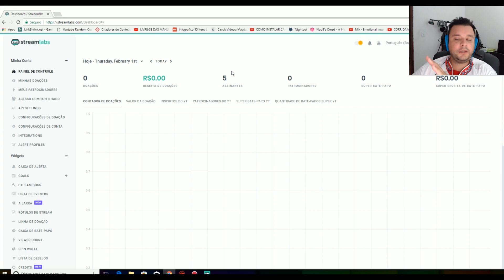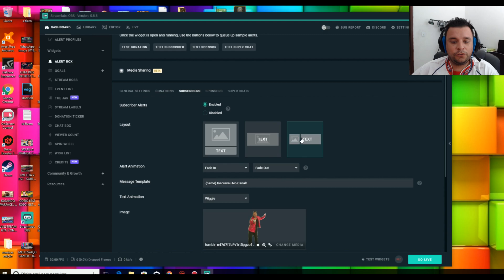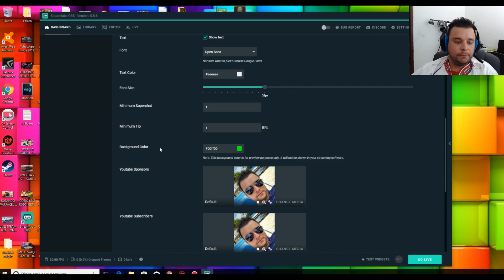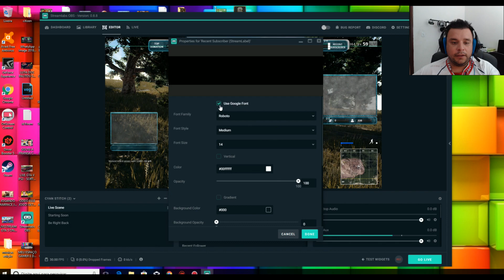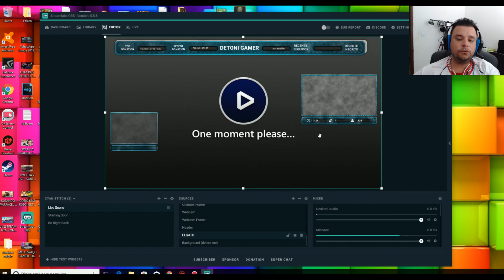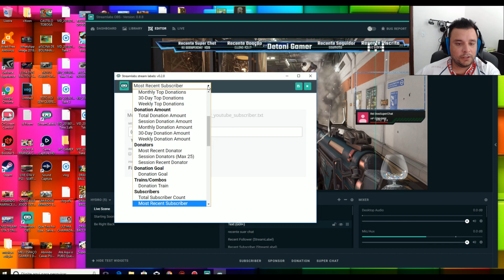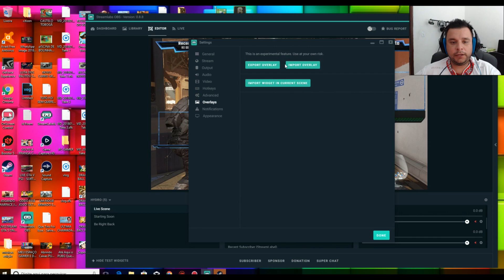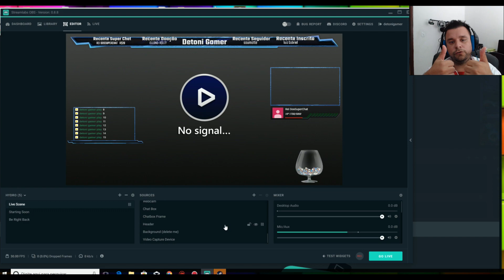O NOVO OBS STUDIO STREAMLABS OBS - COMO CONFIGURAR 2018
Tenha seu nome personalizado no Chat!
Emoticons exclusivos quando for liberado!
Os patrocinadores tem acesso ao grupo exclusivo do Discord somente com patrocinadores.
Participação em Lives Exclusivas para Patrocinadores 1 vez por mês entre outras coisas.

Nome: - Canal

5° Nome:   -  Valor:   -  Link Canal:   -

 Loots Top 5

1° Xandinho Games Vga
2º Guimeiras
3º Ellono
4º Lilao
5º Thiago fontenele

Canais Parceiros

Caixa Postal

Ramon Detoni
Agência: 423128
Caixa postal: 1501
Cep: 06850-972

Curse Network
Melhor Network Para Canal 2017

Minhas PSN
PSN PC: Detoni_GPlay
PSN PS3: Detoni_Gamer
PSN PS4: DetoniGamer